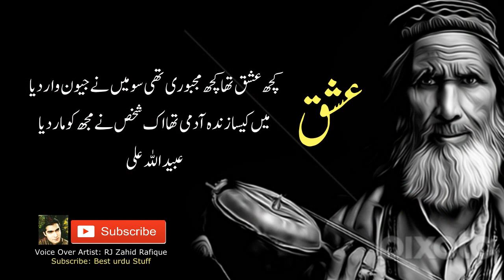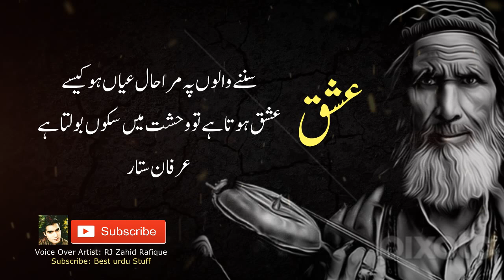Best 2 Line Poetry on Ishaq | عشق شاعری | Ishaq Shayari | 2 Line Poetry in Urdu | Best Urdu Stuff -1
Best 2 Line Poetry on "Ishaq" | عشق شاعری | Ishaq Shayari | 2 Line Poetry in Urdu | RJ Zahid Rafique. Top 25 Ashaar on Ishaq. Part -1

Regards